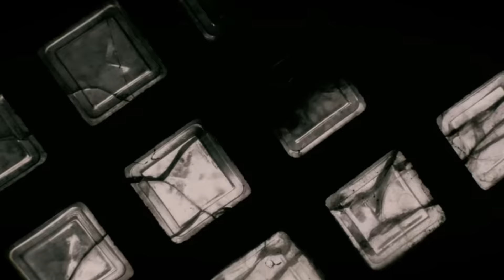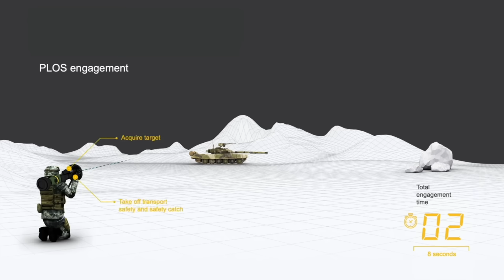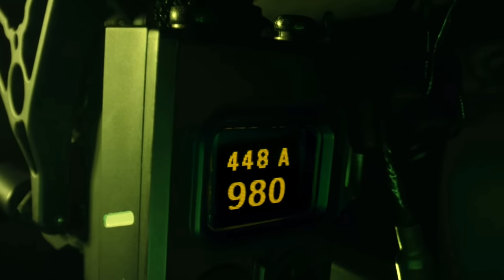Are Modern Militaries overly Reliant on Anti-tank weapons? | ADDICTED TO JAVELIN & NLAW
With so many anti-tank weapons at the forefront of todays current war fighting climate, are we missing the bigger picture?